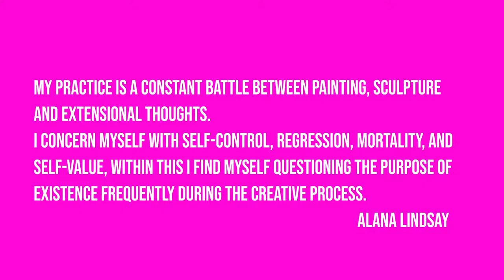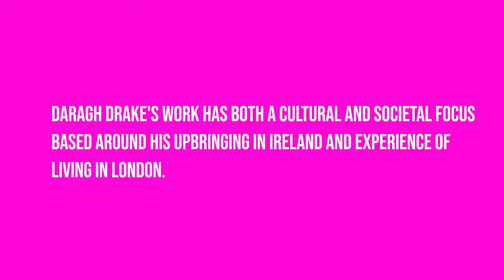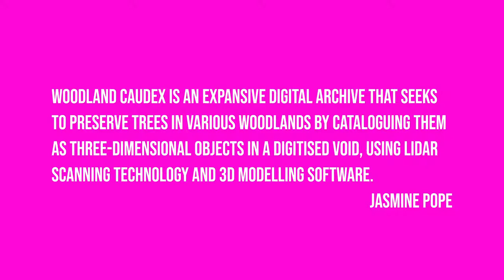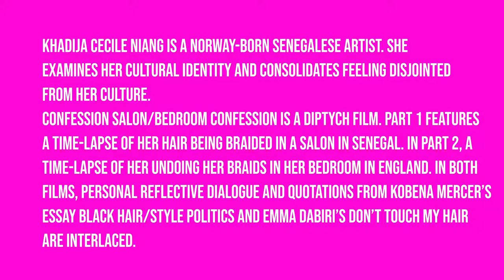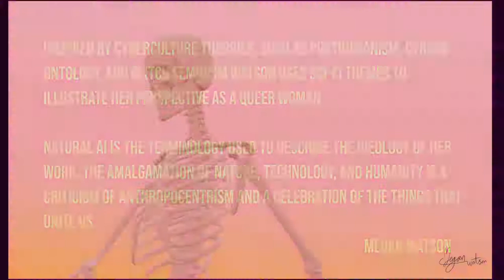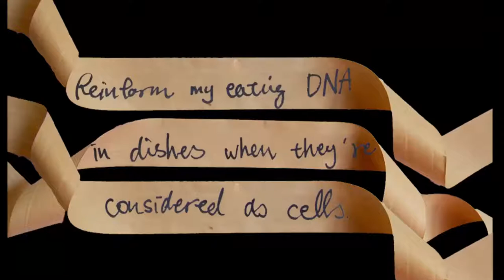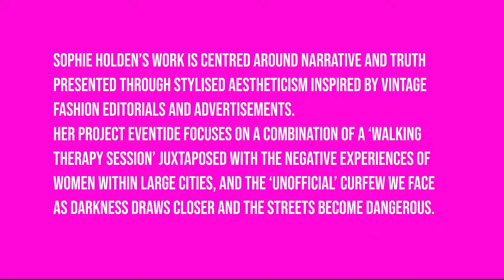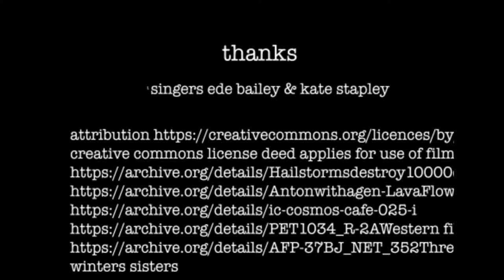Future Focus 2021 Shortlist Slidehow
FUTURE FOCUS SHORTLIST SLIDESHOW
29 January – 27 February 2022

The FUTURE FOCUS Open Call was aimed at graduates from UK based BA Degree courses who graduated in 2020 and 2021 – during the Covid-19 pandemic – but were unable to exhibit their final work or were limited in opportunities to show their work. Submissions to the Open Call featured a range of artistic disciplines including: photography, painting, illustration, graphic design, animation, performance, installation, sculpture, and moving image.

70 artists were longlisted from the Open Call, with 25 artists selected for the final shortlist. Seven of the shortlisted artists have their work in display in QUAD Gallery. The remaining 18 artists, all highly commended, have their work shown here, via a slideshow, and also on the QUAD Resource Area Big Screen.

They are: Alana Lindsay, Alexander Komenda, Anna Sturgeon, Annabelle Richmond-Wright, Ben Dawson, Callum O'Keefe, Daragh Drake, Eden Sandy, Eleanor Sykes, Jasmine Pope, Khadija Cecile Niang, Megan Watson, Miriam Levi, Radek Wyjadlowski, Risa Ueno, Rosie Dale, Sophie Holden, and Tina Salvidge.

The FUTURE FOCUS jury: Abbas Zahedi; Gabrielle de la Puente and Zarina Muhammad of The White Pube; Lucy Sollitt; Maitreyi Maheshwari; Jamila Prowse and Saziso Phiri, and QUAD/FORMAT curatorial team: Louise Fedotov-Clements; Niamh Treacy; Jodi Kwok and Peter Bonnell.